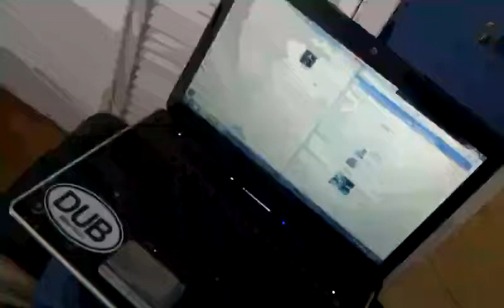KingMatix in West Palm Beach FL